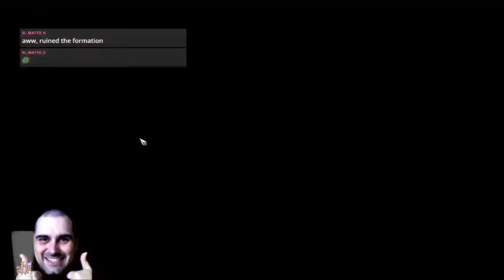Bloodbowl 2 - VGP IS BATMAN (Dark Elves) - Game 22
Jimmy Fantastic's Dark Elves vs. Nurgle